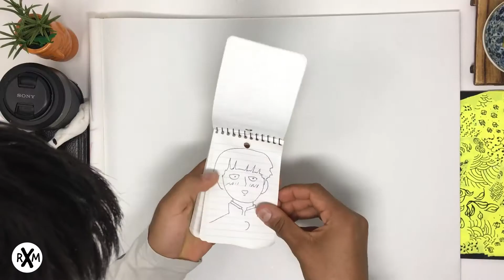Drawing Anime: Spirit Power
This is a simple drawing which makes it somewhat challenging, I think it's close, this anime style is very forgiving due to the animation style. By the way, can you guess the show?
Support the page, Like and or Follow!

Anime drawing tutorial for beginners made easy!